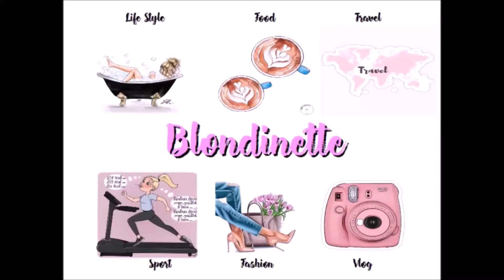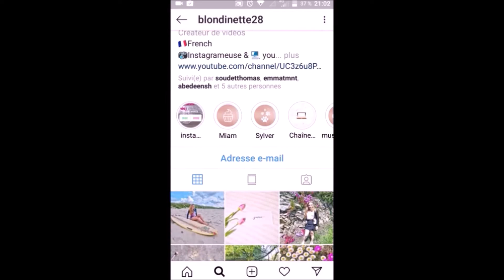SAUVER SON BRONZAGE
🎧 Joakim Karud - Rock Angel [Vlog Music]